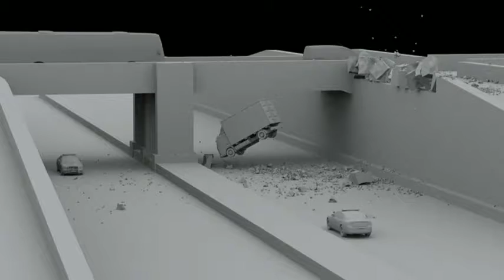vfx showreel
all vfx saftwer. it is my 1st reel.